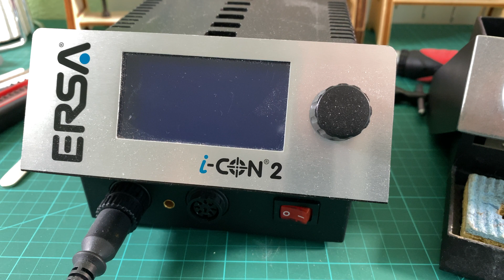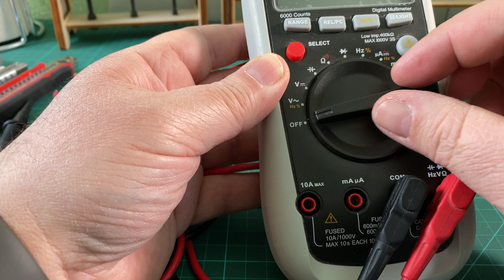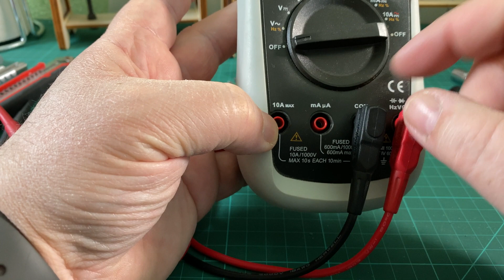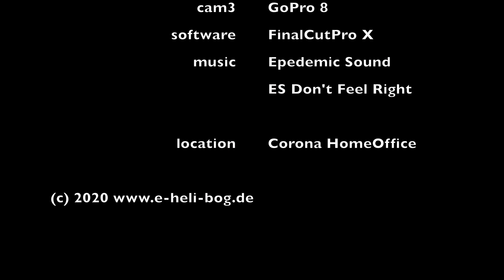Bautagebuch Tyro89 - #01 - Werkzeug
Welches Werkzeug wird benötigt um einen TRO89 Toothpick Copter zu bauen?